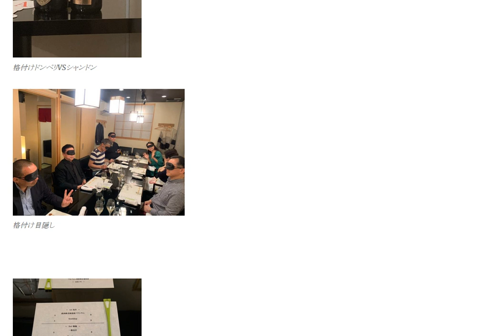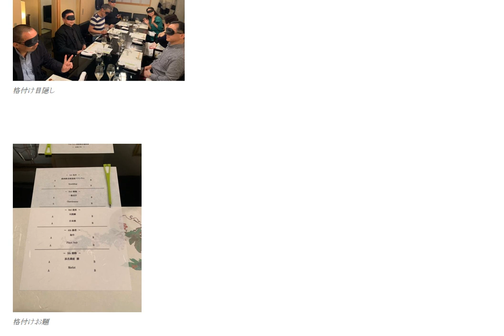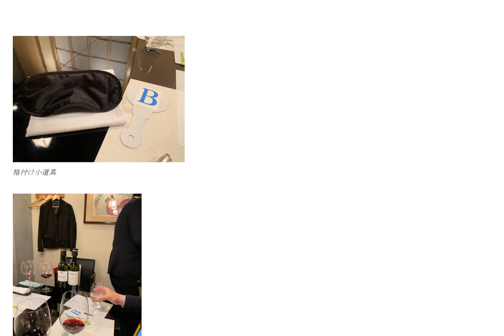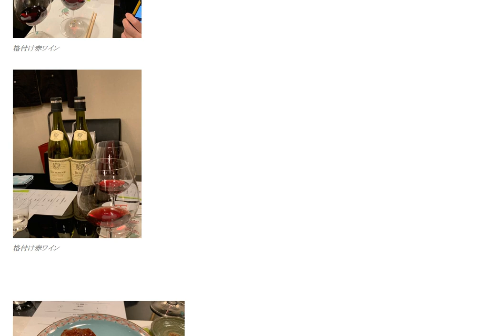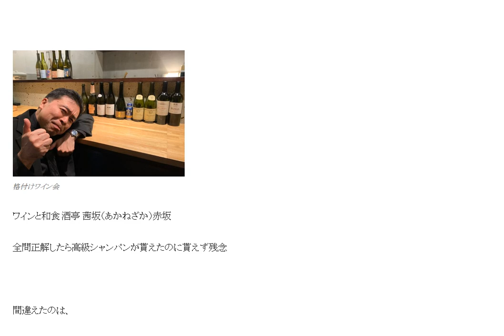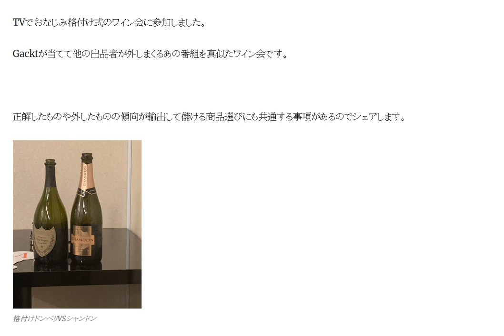Gacktが当てて他の出品者が外しまくるあの番組を真似たワイン会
TVでおなじみ格付け式のワイン会に参加しました。正解したものや外したものの傾向が輸出して儲ける商品選びにも共通する事項があるのでシェアします。

1日10分で月10万円を稼ぐ! Amazon輸出ビジネスがわかる本(2013/11/22)